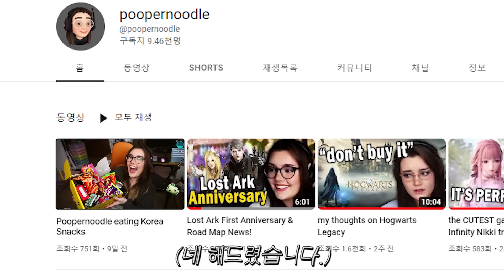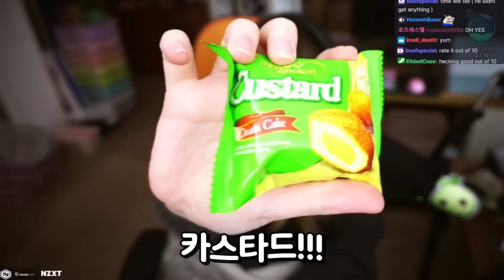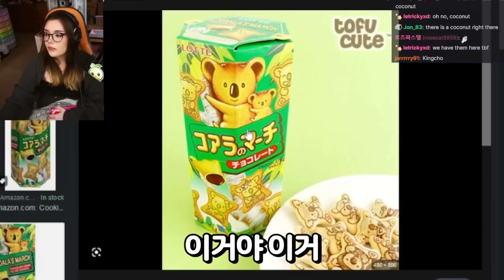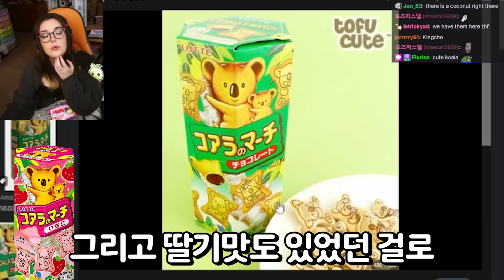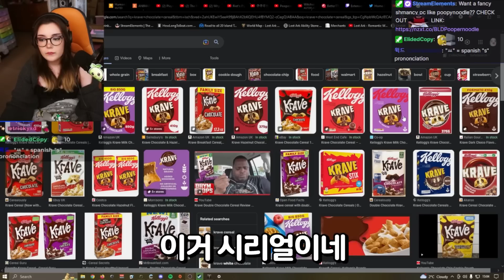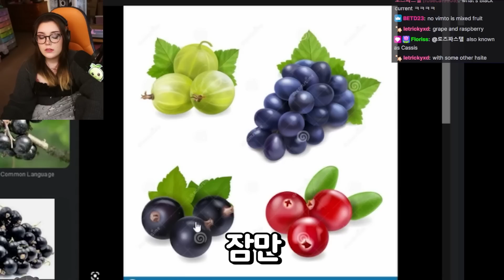한국 과자 먹는 푸퍼누들_봉봉을 싫어하는 면누나 / 로스트아크 북미 해외 반응 리액션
0:00 시작
0:35 오예스
0:58 카스타드
1:12 초코하임
1:44 매운 새우깡
2:05 밀키스
2:34 녹차 초코파이
3:09 초코파이
3:24 찰떡파이
4:04 쌀 떡볶이
5:12 빠다코코낫
5:44 칸쵸
6:33 시리얼
7:21 쿠크다스
8:19 논두렁
9:35 마이쮸
10:23 마이구미
11:36 봉봉
13:07 새콤달콤
13:50 마무리

* OST 출처 *

Salut d'amour, Op. 12